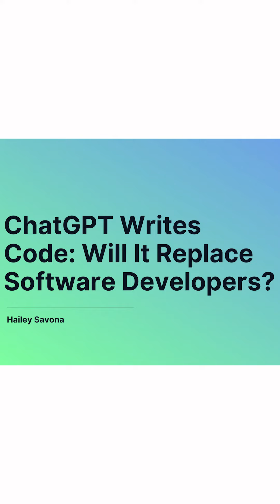SOFTWARE ENGINEERS TO BE REPLACED BY CHATGPT IN THE NEXT DECADE- MAYANK KEJRIWAL